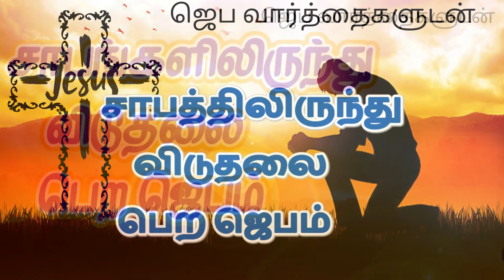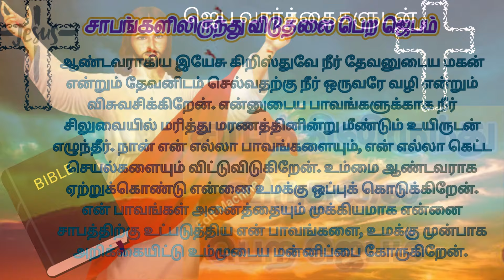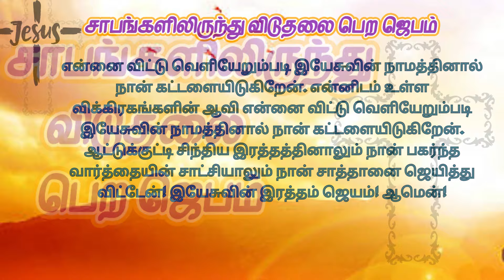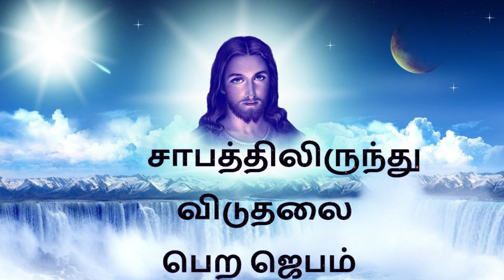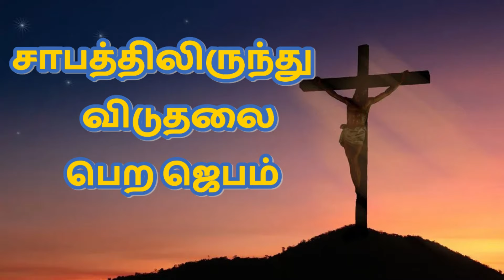சாபத்திலிருந்து விடுதலை பெற ஜெபம் Prayer to get rid of curses TamilBibleWisdom 6/02/24